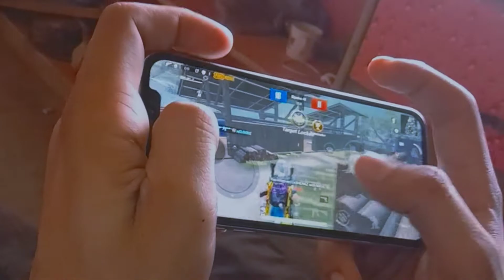Handcam Friendly 1v1 With Aq12sheeraz❤️❤️